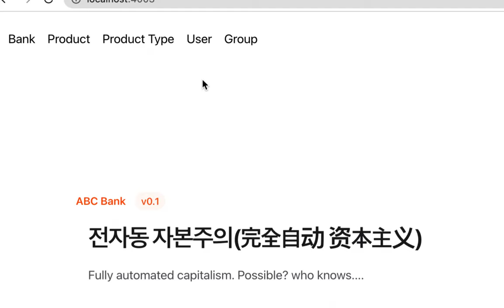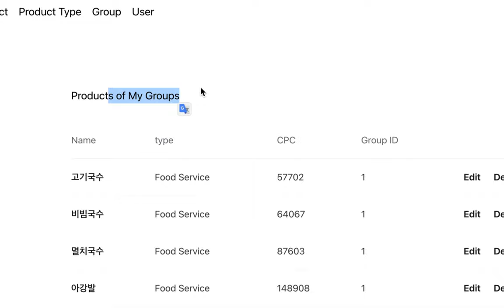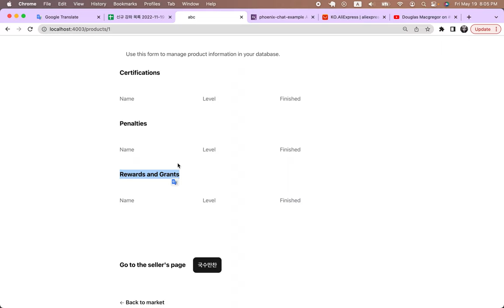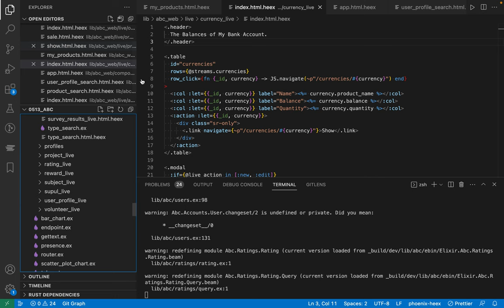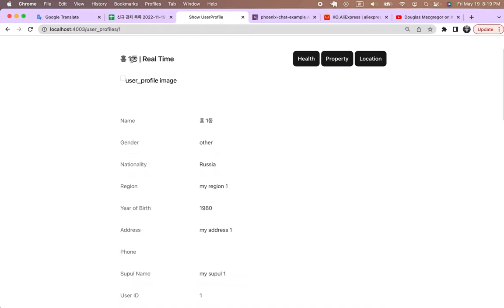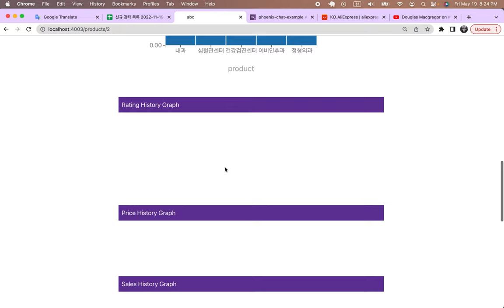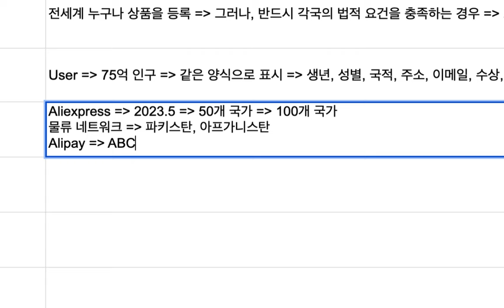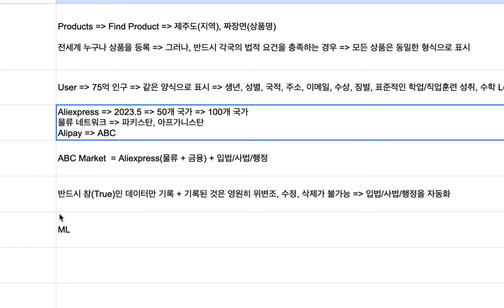[abc bank] 14 - 시스템 개요 [5/5] | ABC 통합 금융 시스템 [1/2]